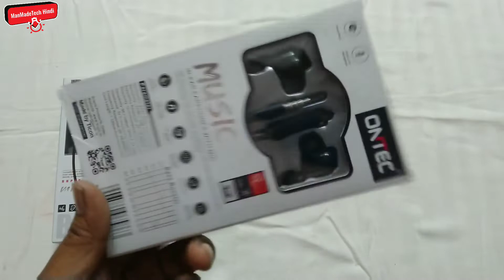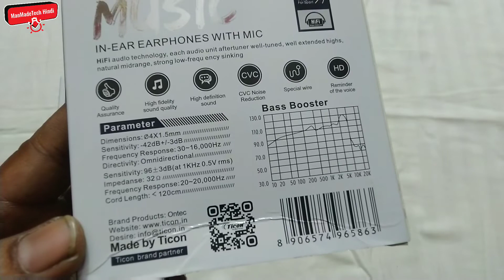Unboxing & Review Ontec HD422 Heavy Bass Hndsfree